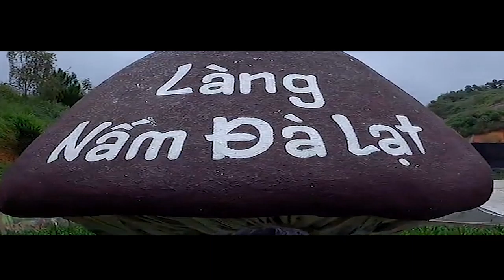LÀNG NẤM ĐÀLAT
Dalat. langnam. kham1pha.Yêuthích_ khung cảnh đẹp chắc chắn bạn không thể bỏ qua thành phố Đà Lạt mộng mơ. Hiện nay nơi đây còn xuất hiện địa điểm tham quan hấp dẫn là Làng Nấm.